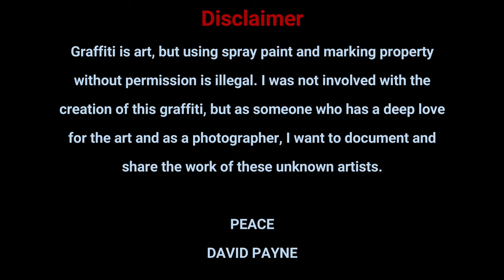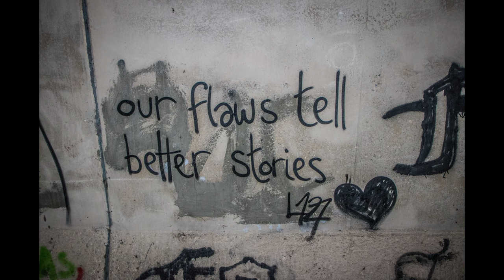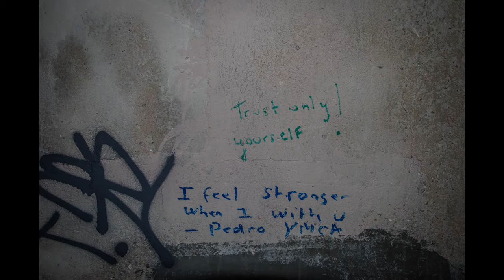Graffiti Street Art POV Photography - Vlog #2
High Wycombe Graffiti Street Art - POV Photography Vlog #2

My second POV Photography vlog, where I take a walk and photography what I see. In this episode, I visit a tunnel under the M40, and find some banger pieces.

disclaimer: (00:00)
intro: (00:20)
slideshow: (03:08)